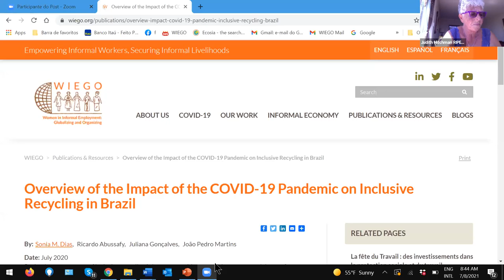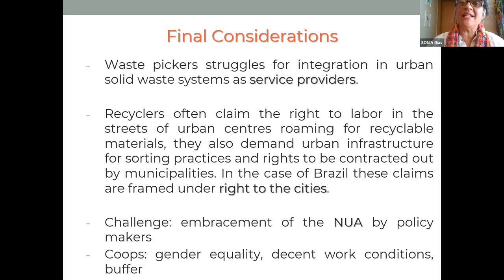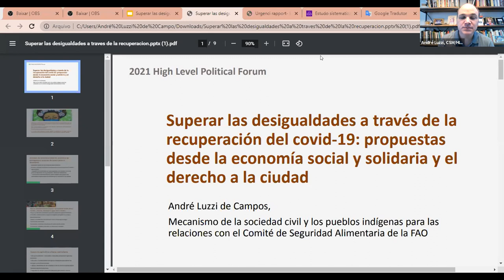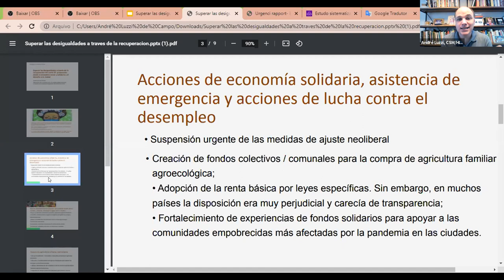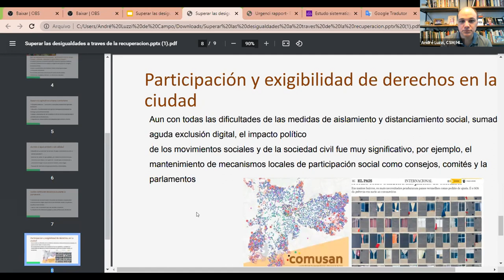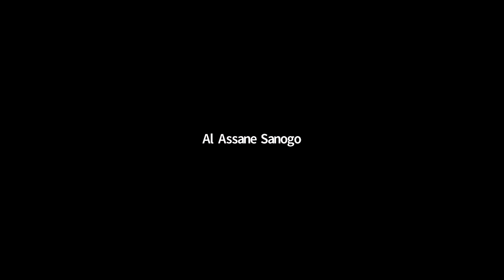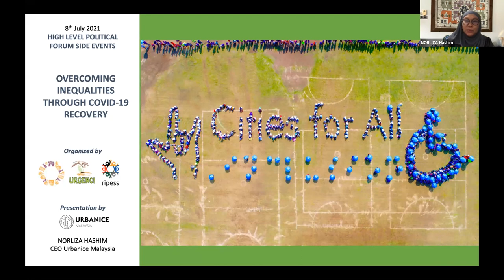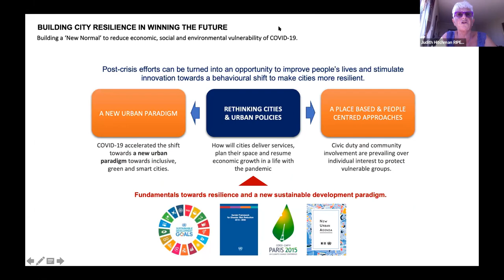Overcoming inequalities through the COVID-19 recovery - GPR2C, RIPESS & Urgenci HLPF Side event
Side event co-organized by the GPR2C, RIPESS & Urgenci on the occasion of the 2021 High Level Political Forum on Sustainable Development.

Speakers:
- André Luzzi - Civil Society and Indigenous Peoples Mechanism of the UN Committee on World Food Security
- Norliza Hashim, Urbanise Malaysia
- Nelson Saule, Global Platform for the Right to the City
- Simel Esim, International Labour Organization (ILO) Cooperatives Unit
- Sonia Dias, Women in Informal Employment: Globalizing and Organizing (WIEGO)
- Vic Van Vuuren, ILO / UN Inter-Agency Task Force on Social and Solidarity Economy

Moderator:
- Judith Hitchman, Intercontinental Network for the Promotion of Social Solidarity Economy